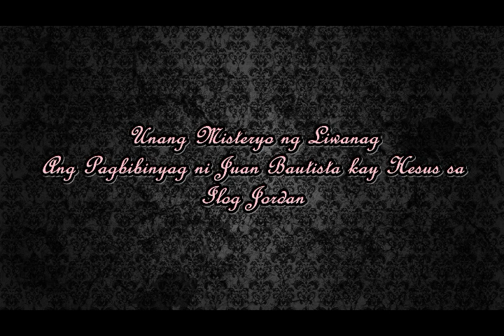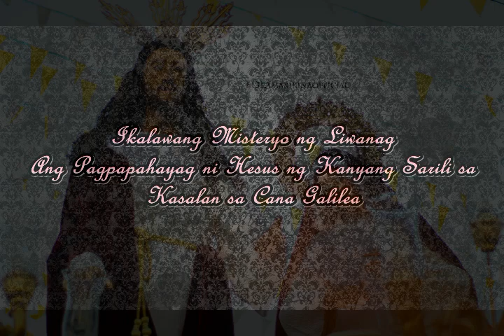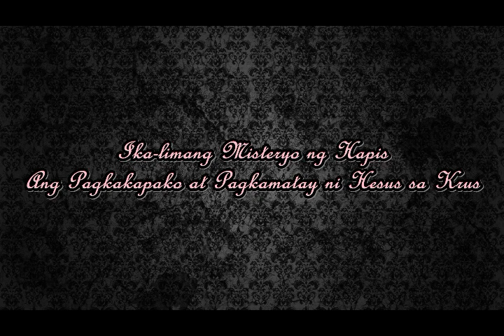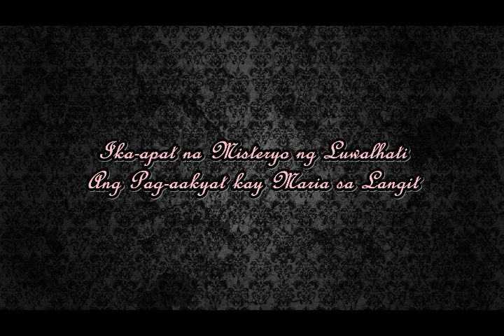Santissimo Rosario Procession 2019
Diocesan Shrine and Parish of Our Lady of The Abandonned Marikina
Different Images of Dominican Saints and Tableaux of the Mysteries of The Rosary.

Credits to: Doc Fritz Rinaldi Bernardo and OLA Marikina Official

Participating Images
1. San Lorenzo Ruiz de Manila
2. San Juan Pablo Segundo
3. Beata Columba de Rieti
4. Beato Angelico
5. Beata Margarita de Castelo
6. Beata Juana de Aza
7. Sto. Tomas Khuong de Tonkin
8. San Vicente Liem dela Paz
9. San Luis Maria Grignion de Montfort
10. San Juan Macias de Ribera
11. San Martin de Porres
12. San Jacinto Jordan Ansalone
13. Sta. Magdalena de Nagasaki
14. Sta. Catalina de Ricci
15. San Pio Quinto
16. San Juan de Colonia
17. San Antonino de Florencia
18. San Vicente Ferrer de Valencia
19. Sta. Catalina de Siena
20. Sta. Ines Segni de Montepulciano
21. San Alberto Magno
22. San Raymundo de Peñafort
23. Sto. Tomas de Aquino
24. Sta. Margarita de Ungria
25. Sta. Zedislava de Lemberka
26. San Pedro Martir de Verona
27. San Pedro Gonzales Telmo de Palencia
28. Sto. Domingo de Guzman
29. Unang Misteryo ng Tuwa: Ang Pagbati ni Anghel Gabriel kay Maria
30. Unang Misteryo ng Liwanag: Ang Pagbibinyag kay Hesus ni Juan Bautista sa Ilog Jordan
31. Ikalawang Misteryo ng Liwanag: Ang Pagpapahayag ni Hesus ng Kanyang Sarili sa Kasalan sa Cana Galilea
32. Ika-apat na Misteryo ng Liwanag: Ang Pagbabagong-anyo ni Hesus
33. Unang Misteryo ng Hapis: Ang Panalangin ni Hesus sa Halamanan ng Getsemanhe
34. Ika-apat na Misteryo ng Hapis: Ang Pagbubuhat ni Hesus sa Kanyang Krus
35. Ika-limang Misteryo ng Hapis: Ang Pagkakapako at Pagkamatay ni Hesus sa Kanyang Krus
36. Unang Misteryo ng Luwalhati: Ang Muling Pagkabuhay ni Hesus
37. Ikalawang Misteryo ng Luwalhati: Ang Pag-akyat ni Hesus sa Langit
38. Ika-apat na Misteryo ng Luwalhati: Ang Pag-aakyat kay Maria sa Langit
39. Ika-limang Misteryo ng Luwalhati: Ang Pagkokorona kay Maria
40. San Jose Esposo de Maria
41. Nuestra Señora del Santissimo Rosario de Mariquina

Unseen Images
-Beata Imelda Lambertini
-Beata Ossana de Mantua
-San Francisco Fernandez de Capillas
-Sto. Domingo Ibañez de Erquicia
-Sta. Rosa de Lima
-San Luis Beltran
-San Jacinto Odrowatz de Polonia
-Ikatlong Misteryo ng Tuwa: Ang Kapanganakan ni Hesus
-Ika-limang Misteryo ng Tuwa: Ang Pagkakatagpo kay Hesus sa Templo
-Ika-limang Misteryo ng Liwanag: Ang Pagtatatag ni Hesus ng Banal na Eukaristiya
-Ikalawang Misteryo ng Hapis: Ang Paghampas kay Hesus Habang Nakagapos sa Haliging Bato
-Ikatlong Misteryo ng Hapis: Ang Pagpuputong ng Koronang Tinik kay Hesus

Songs:
1. Inang Maria
2. Salamat Maria
3. Awit sa Ina ng Santo Rosaryo